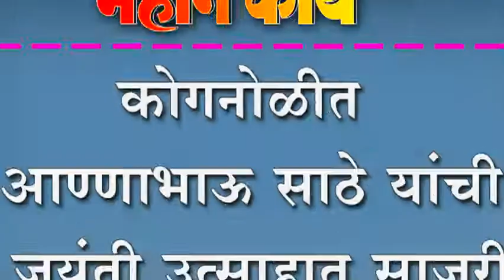कोगनोळीत आण्णाभाऊ साठे यांची जयंती उत्साहात साजरी